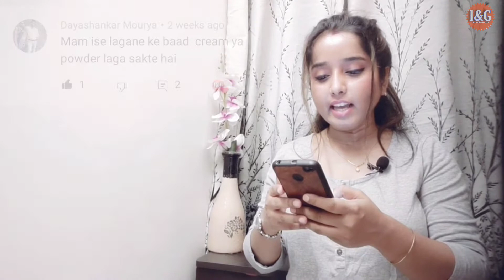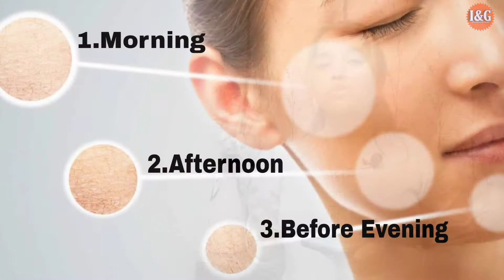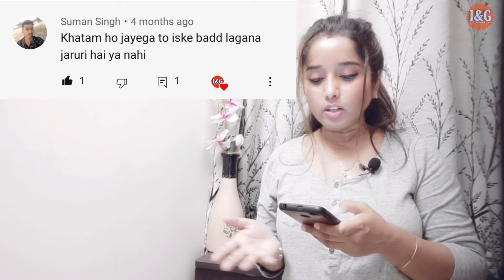Photostable Gold Sunscreen Gel| Water/Sweat Resistant Sunscreen Matte Finish Sunscreen Gel |SPF 55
About This Video :
is video mein aapko Matte finish sunscreen ke bare mein Kuch Aise questions Jinka Sawal aapko Pata chalega aur sath hi Sath yah sunscreen pasine mein bhi kam aati hai ya nahin aur aur Kuch Aise important questions bhi hai jo ki aap ke liye benefit hai to Asha Karti Hun Ki ki aapko yah video Jarur Pasand aaega thank you so much

Agar aapka koi bhi Question ho to aap mujhse puchh sakte hain mere channel ke comment box main jaa kar ya fir aap mujhe Email bhi kar sakte hain mera Email id hain.

Aap mujhe (Instagram) pe (Facebook) pe ya fir (Tweeter) par bhi Follow Kar sakte hain (Please find all the links bellow)